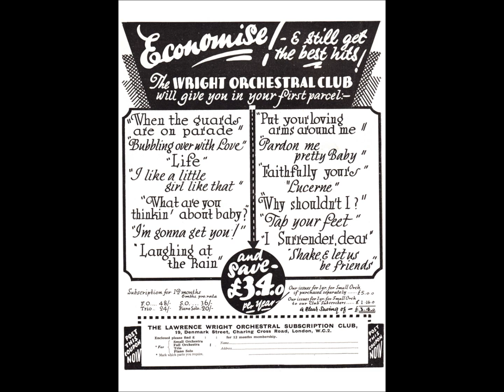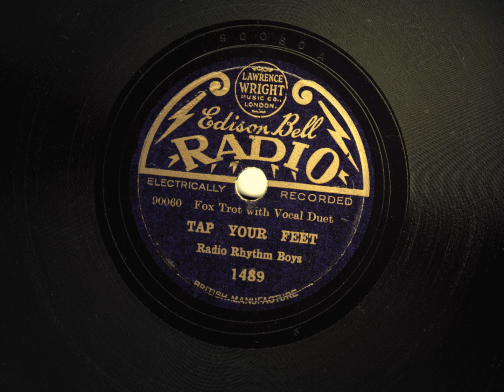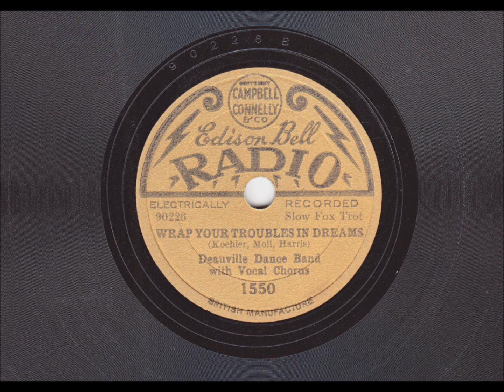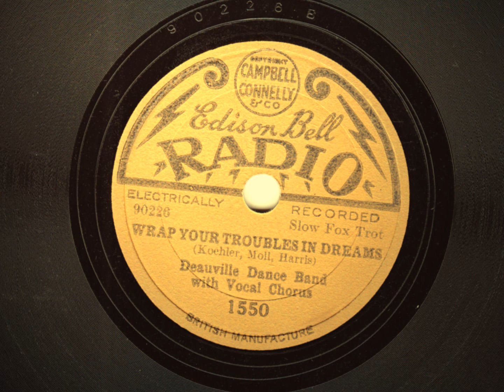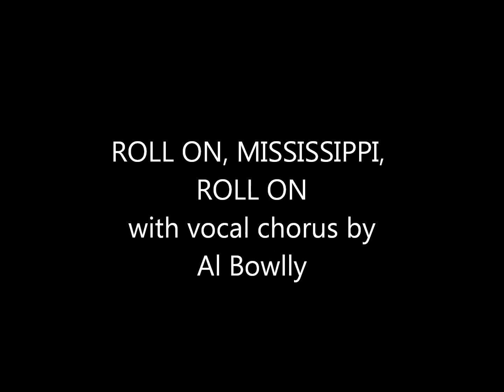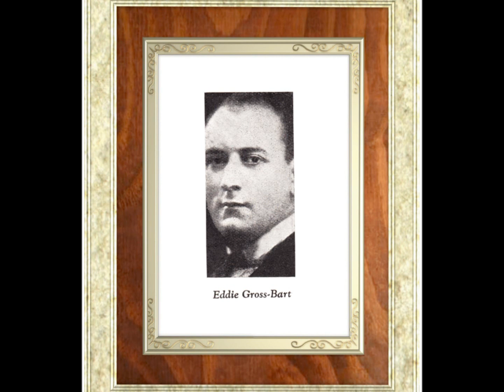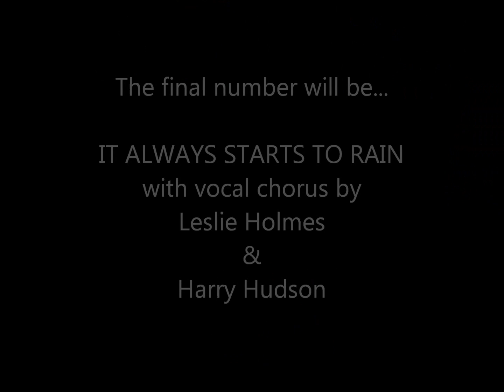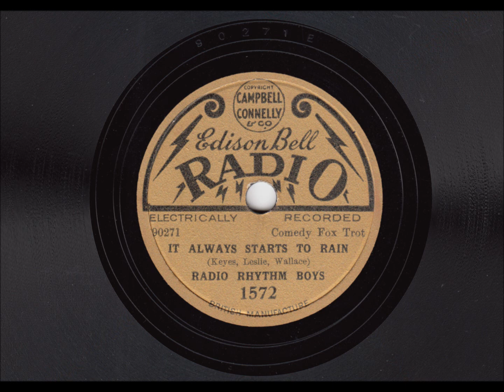Hit Songs of 1931 -- Harry Hudson's Melody Men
Harry Hudson's Melody Men play Hit Songs of 1931:

• Tap Your Feet-Vocal chorus by Les Allen & Al Bowlly with Jack Jackson
• Pardon Me, Pretty Baby -- Vocal chorus by Sam Browne
• Wrap Your Troubles In Dreams --Vocal chorus by Al Bowlly
• Roll On, Mississippi, Roll On -Vocal chorus by Al Bowly
• Blue Lagoon -Vocal chorus by Eddie Gross-Bart
• It Always Starts To Rain-Vocal chorus by Leslie Holmes, Harry Hudson

Harry Hudson was Musical Director for Edison Bell records and his recordings were issued under a number of different names. The recordings in this selection were released as by the Radio Rhythm Boys, The Blue Jays, and the Deauville Dance Band.

Originally recorded for the Edison Bell Radio in 1931, these 78rpm recordings have been remastered by this user.